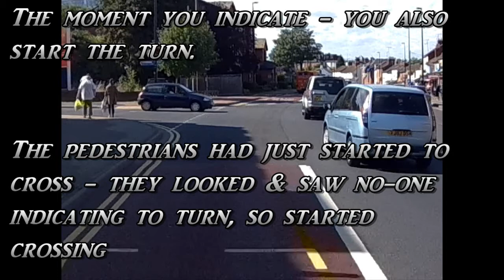YJ03 DSH left turn without looking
Indicates left , right at the junction, almost hits pedestrians & obviously hadn't checked his/her mirrors else they would've seen me driving along the bus lane.

And before all the comments about me driving in a bus lane - note how my position is well above the tops of the cars - I am driving a bus!